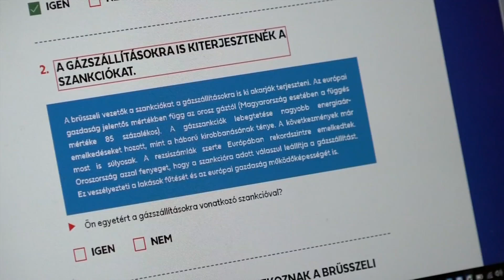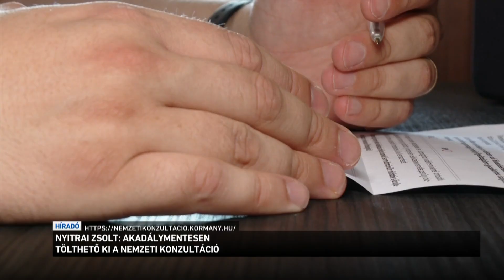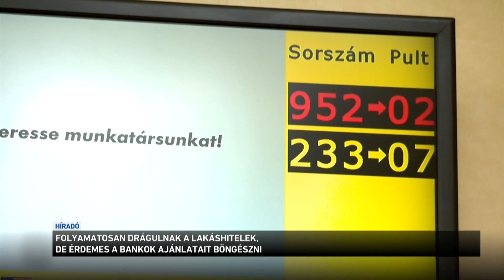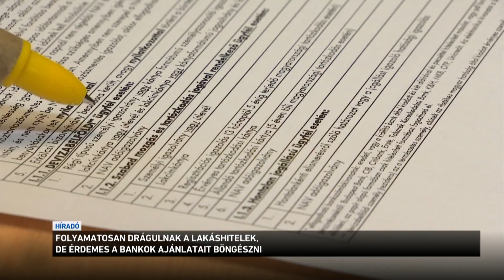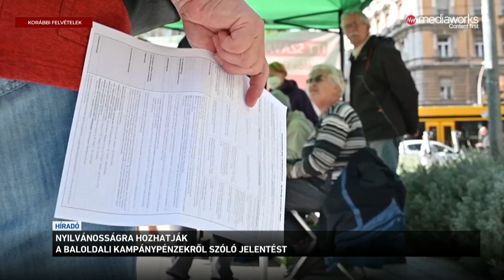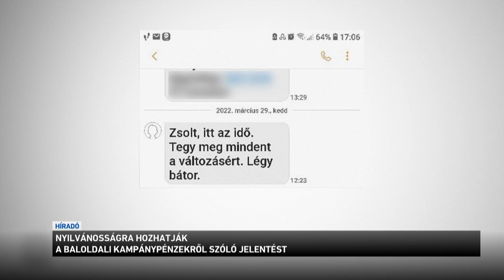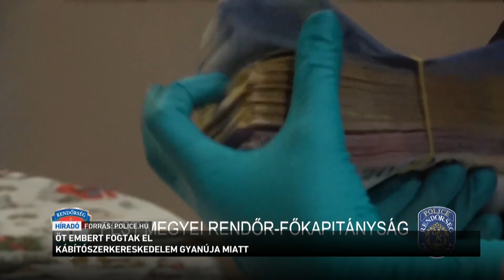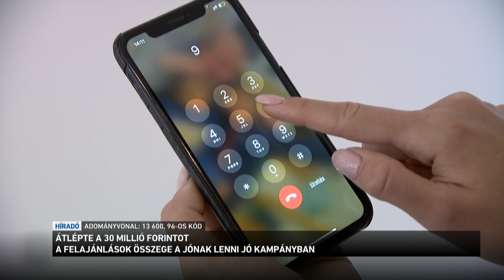Híradó 2022.11.20. 19:30